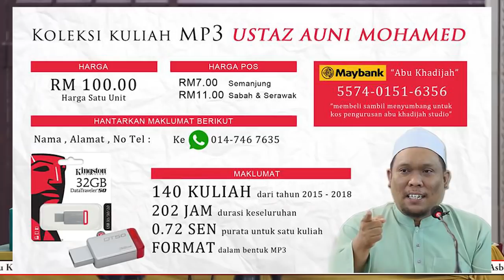ISLAM Di Akhir Zaman Ustaz Auni Mohamed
credit - Abu Khadijah